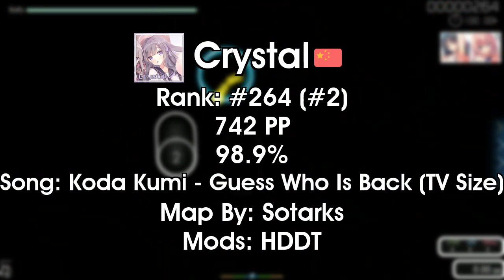[osu!] Top Ranked PP Plays of June 25 | SrChispa, gogos19, NyanPotato, RankAjae, A21, Eag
- every morning at 5AM-8AM PST, posts new timestamped highlights of previous day:
 - attributes/reports

Timestamps:

00:00 SrChispa 719.35pp
Mrs. GREEN APPLE - Ao to Natsu
01:02 superCreper 733.08pp
Aiurabu - Kani*Do-Luck! (TV Size)
01:43 wathan 737.26pp
02:27 wathan 740.89pp
03:30 Crystal 742.06pp
04:30 Dereban 744.2pp
05:33 RankAjae 748.73pp
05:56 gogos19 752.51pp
06:47 Dereban 770.44pp
Nanamori-chu * Goraku-bu - Acchu~ma Seishun! (TV Size)
07:49 NyanPotato 782.91pp
08:51 Akolibed 821.17pp
Usada Pekora - PEKORANDOMBRAIN!
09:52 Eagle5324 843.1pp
Yamajet feat. Hiura Masako - Sunglow
10:54 rushia1 883.63pp
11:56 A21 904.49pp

=== CLIP SUBMISSION ===

=== ABOUT GLOOMSHOT: OSUTOPPP AND THIS CHANNEL ===

Hi, I'm Joseph and this is Gloomshot: osuTopPP, a highly advanced curation bot that compiles the best moments of the best osuTopPP streams.

Every day, Gloomshot: osuTopPP:
- And puts together these highlight videos into convenient playlists for max osuTopPP viewing pleasure!

NOTE: If you are a osuTopPP content creator and don't want your videos to be promoted on Gloomshot, just shoot me a message (email (joseph[at]gloomshot[dot]com) is preferred) and I'll update the algorithm to never scan your stream.

=== OSUTOPPP HIGHLIGHT CLIP SOURCES ===

Content creators are the lifeblood of the osuTopPP community, so if this video introduced you to a streamer you like, please support them by viewing their channel and SUBSCRIBING so you can see the action live at the source.